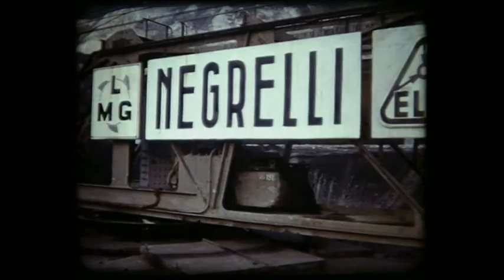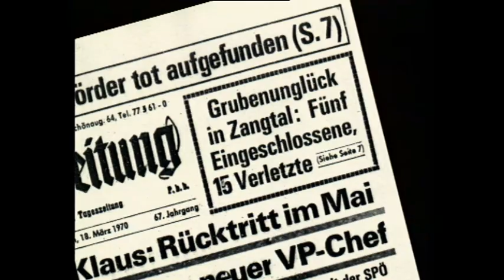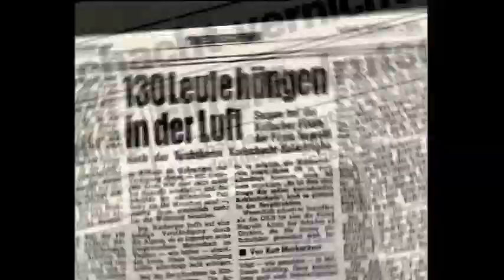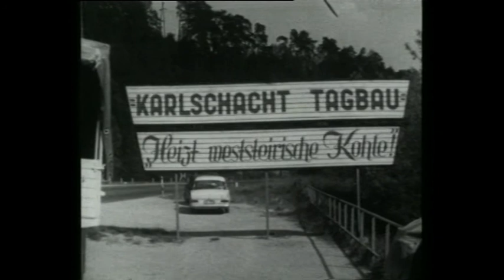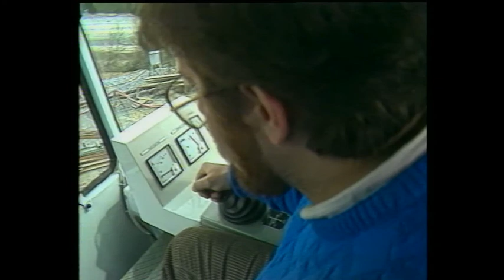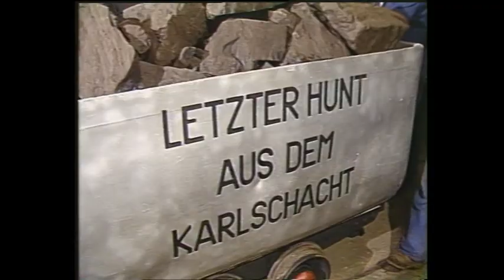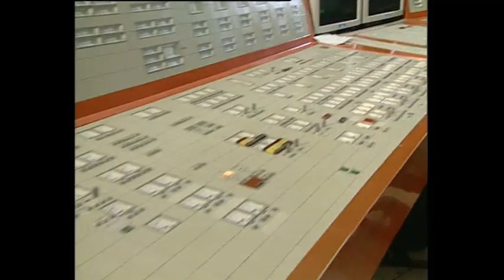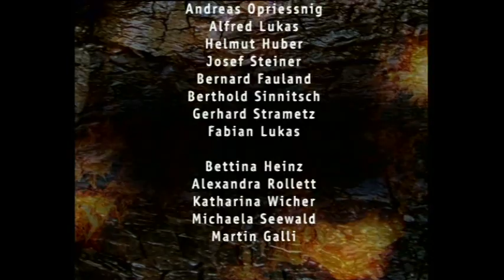Die Ära des braunen Goldes - Teil 2